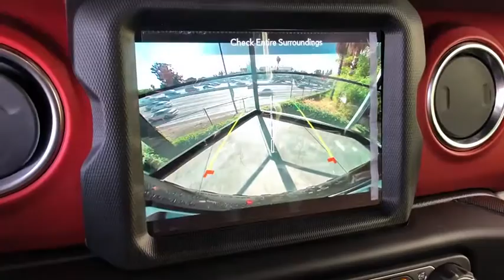2020 Jeep Wrangler_Unlimited Los Angeles, Beverly Hills, Santa Monica, Van Nuys, Culver City, LA L10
Sarge Green Clearcoat New 2020 Jeep Wrangler_Unlimited available in Los Angeles, California at Los Angeles CDJR. Servicinng the Beverly Hills, Santa Monica, Van Nuys, Culver City, CA area.